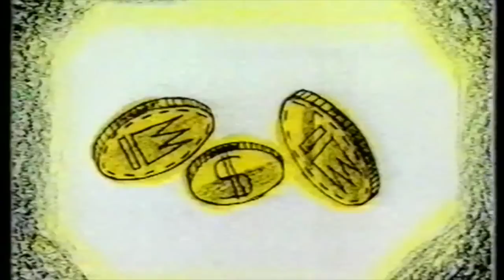Hong Kong Syndicat feat. Frankie - Too Much (HP Hoeger/M Lackmayer Mix) - s0171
Artist : Hong Kon Syndicat feat. Frankie
Titel : Too Much (HP Hoeger/M Lackmayer Mix)
Cat# : zzzcds0171
Format : Digital

Single from Kenneth Bager's forthcoming compilation Music For Dreams - The Sunset Sessions, Vol. 4 .. out on all digital services the 15th of July !